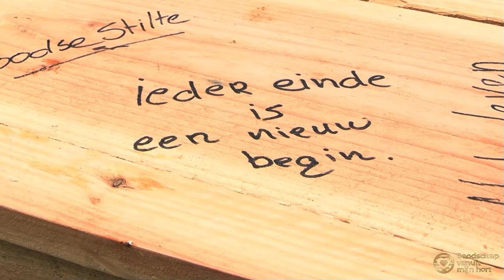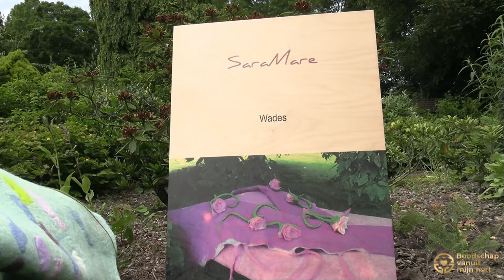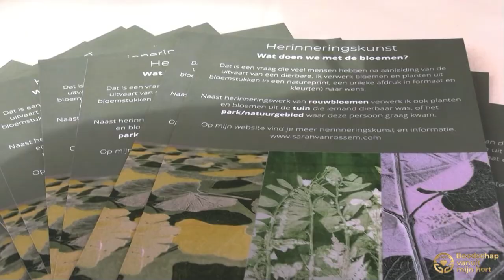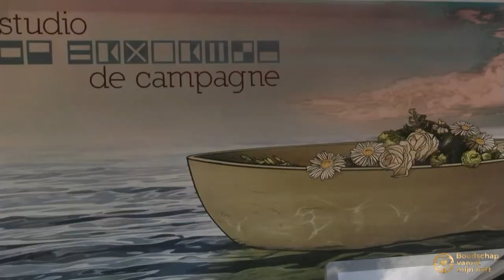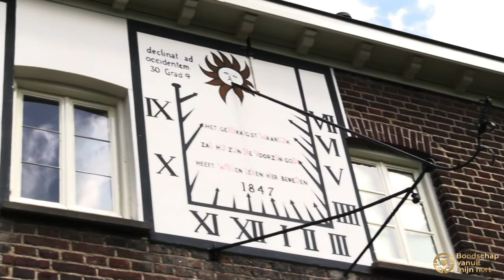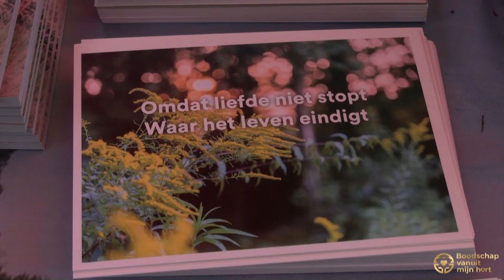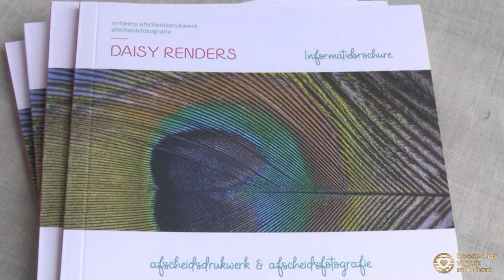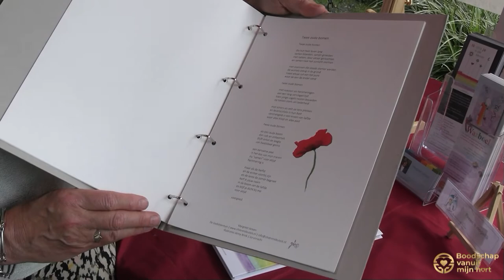#1 Groene uitvaart inspiratiemarkt Velp - kloostertuin Emmausklooster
Op 11 juni 2022 was er in Velp een groene uitvaart inspiratiemarkt,
met als thema: ''Duurzaam leven tot in de dood.''

Wat een liefde werd hier getoond en warmte. De dood is iets waar steeds meer mensen bewuster over gaan nadenken en willen dit ook duurzaam doen. Tijdens deze inspiratiemarkt gaven de standhouders een kijkje in het werk wat ze met heel veel liefde en passie doen.

Met boodschap vanuit mijn hart hebben we diverse standhouders en bezoekers geïnterviewd.
De betrokkenheid is iets wat hier heel duidelijk naar voren komt. Zij brengen dus letterlijk iets warms en maken het afscheid heel erg bijzonder, waardoor de nabestaanden beter met het verlies om kunnen gaan. De bezoekers waren ook zeer enthousiast.

De plek van dit evenement is de prachtige kloostertuin van het Emmausklooster in Velp (bij Grave). En dat in het overvloedige groen van de jonge zomer. De tuin is door specialisten de “mooiste kloostertuin van Nederland” genoemd.

De tuin wordt al jarenlang door trouwe vrijwilligers onderhouden. Zij bewerken de grond om de aarde haar vruchtbaarheid te laten behouden, zo kan deze gezonde groenten voor de gasten en bewoners voortbrengen. Er worden geen chemische bestrijdingsmiddelen gebruikt, groenten worden biologisch gekweekt en ook de bodembedekking, grondbewerking en bemesting zijn afgesteld op het vergroten van het herstellend vermogen van de grond.

Natuurlijker kan het niet!

Laat je dus inspireren en meevoeren in deze duurzame wereld.